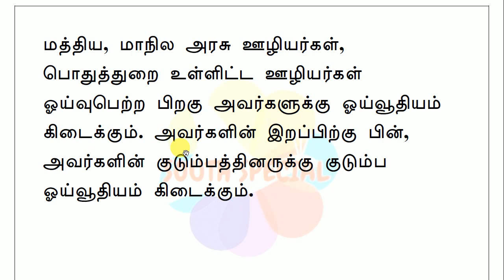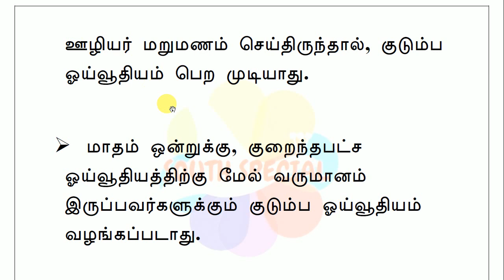குடும்ப ஓய்வூதியம் யாருக்கு கிடைக்கும் யாருக்கு கிடைக்காது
சட்டப்பூர்வம் இல்லாத மனைவிக்கு குடும்ப ஓய்வூதியம் கிடைக்காது. ஆனால், அந்த மனைவிக்கு பிறந்த பிள்ளைக்கு குடும்ப ஓய்வூதியம் கிடைக்கும்

குடும்ப ஓய்வூதியம் பெறும் கணவர் அல்லது மனைவி, மறுமணம் செய்து கொள்ளும் போது, குழந்தை இருந்தால், அந்த குழந்தையின் பாதுகாவலர் என்ற முறையில் குடும்ப ஓய்வூதியம் வழங்கப்படும்